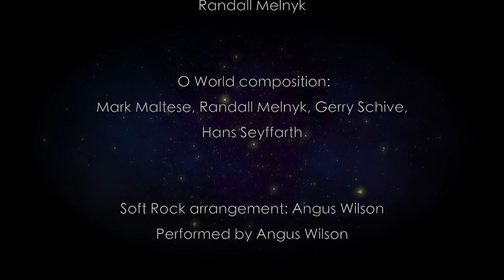O World Project Interview - Paul Levy - Author of 'Dispelling Wetiko; Breaking the Curse of Evil'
O World Project interview with Paul Levy ... author of 'Dispelling Wetiko: Breaking the Curse of Evil'.